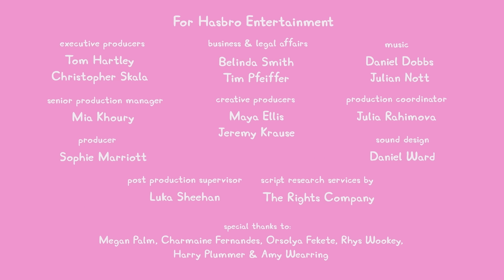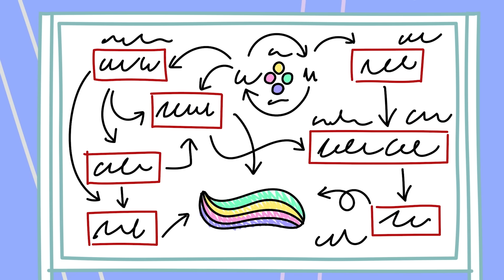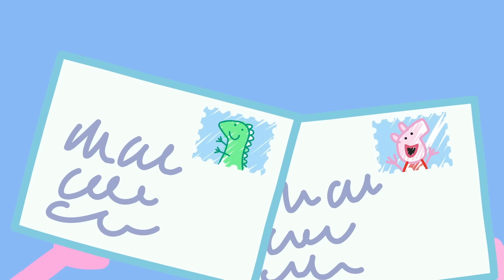Peppa-Wutz-Geschichten | Abenteuer auf der Tropeninsel | Videos für Kinder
Madame Gazelle erzählt der Spielgruppe von ihrem Abenteuerurlaub auf einer Insel. Da wünschen sich alle Kinder, dass sie auch dorthin reisen könnten. Peppa lässt ihren Traum durch fantasievolles Spielen wahr werden.